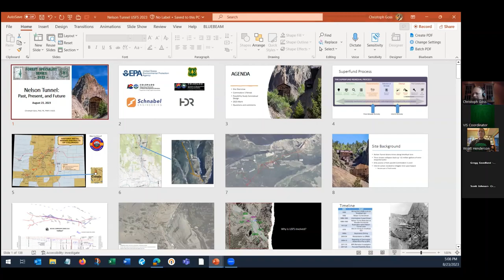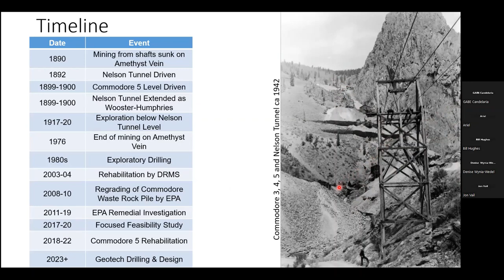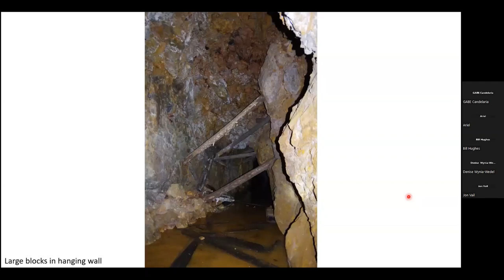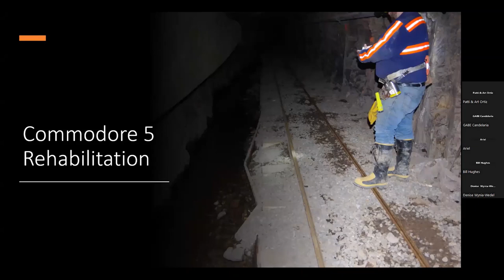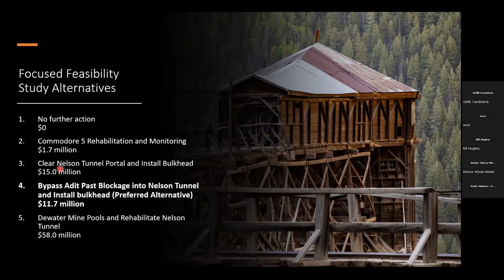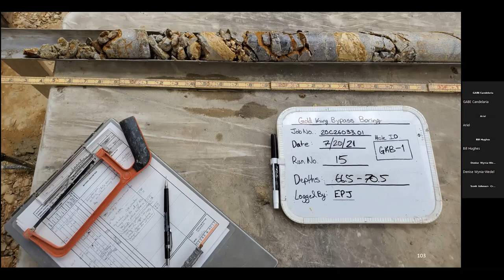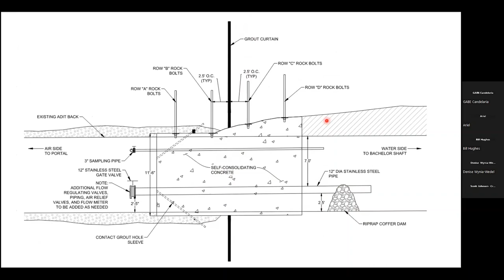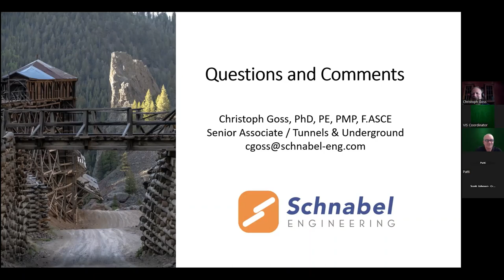FSS Nelson Tunnel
Join us for our Forest Specialist Series program about the Nelson Tunnel Rehabilitation. Since it was driven in 1890, the Nelson Tunnel has provided drainage for the mines on the Amethyst Vein, north of Creede, CO. What was once an asset, is now an environmental liability and EPA Superfund site. We talk about what has been done and what is planned to remedy the situation.